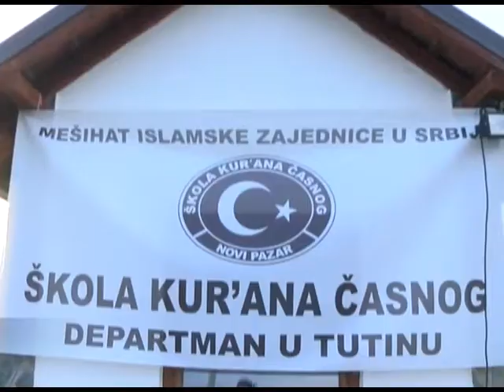ŠKOLA KUR’ANA ORGANIZIRALA IFTAR U DELIMEĐU